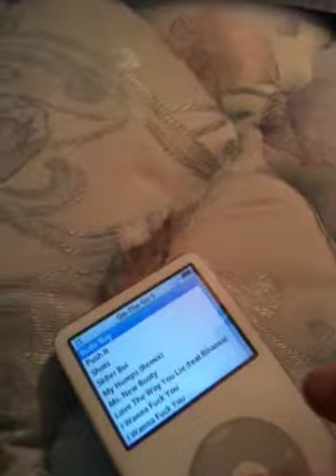How to hide your iPod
Lost my voice so yea Measure the bottom of ur iPod and cut a slit into ur mattess and shove ur iPod in the slit done